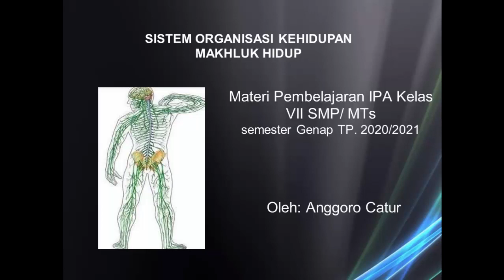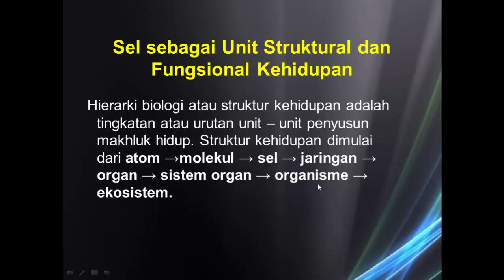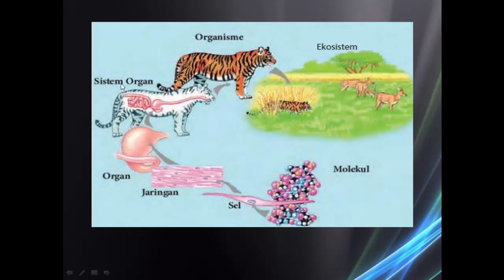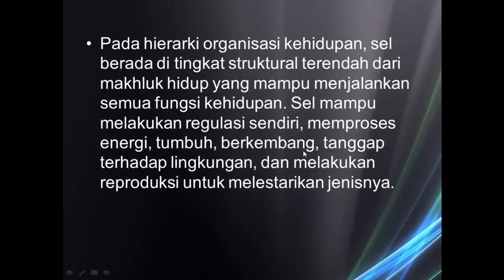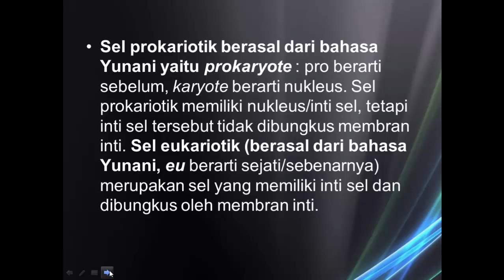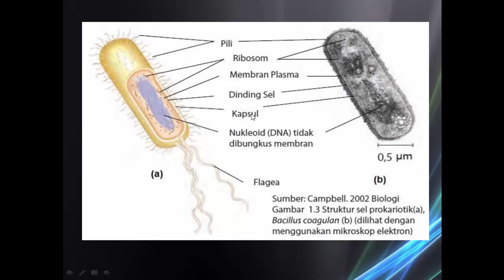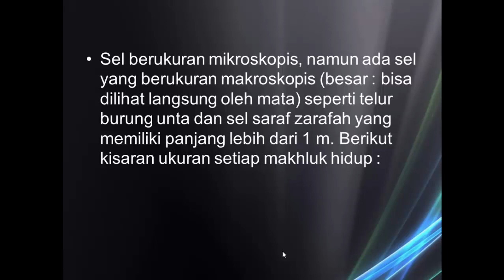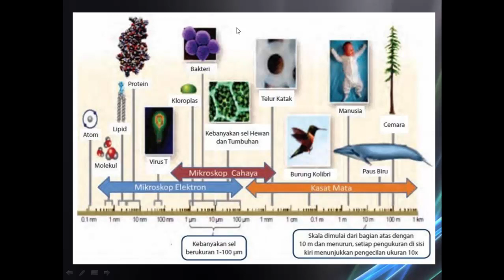Sistem Organisasi Kehidupan Makhluk Hidup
Mata Pelajaran : IPA
Kelas : VII
Guru : Anggoro Catur, S.Pd.